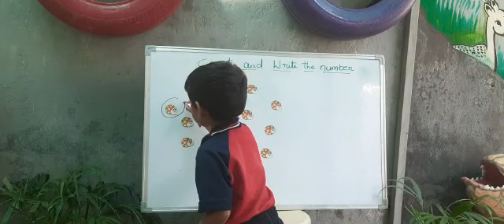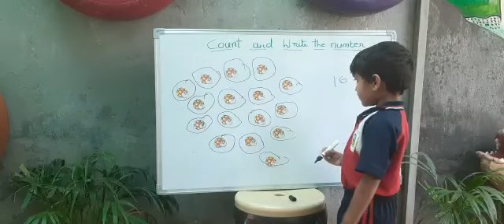V.Rishi | Count and write the Number | Rise Learning World | Opp New Port Railwaystation, Kakinada.